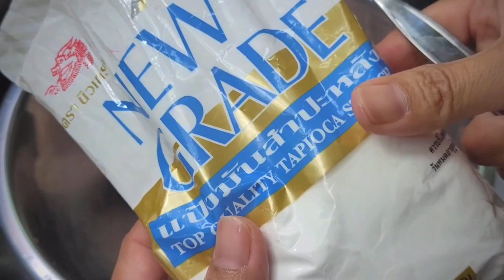วิธีล้างไส้ตันหมู ไส้อ่อน ไม่มีกลิ่นเหม็นคาว ทานอร่อย|how to clean pork intestines|ครัวแม่ผึ้ง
ครัวแม่ผึ้งBee happy kitchen (สอนทำอาหารง่ายๆ)  มีเคล็ดลับวิธีล้างไส้ตันหมู ไม่มีกลิ่นเหม็นคาว เมนูเครื่องในหมูอร่อย|how to clean pork intestines

ไส้ของหมูออกเป็น 3 อย่าง ดังนี้
1 ไส้ตันคือ ส่วนที่เป็นมดลูกของหมู จะมีเฉพาะในหมูตัวเมียเท่านั้น
2.ไส้อ่อนคือ ลำไส้เล็กของหมู (Intestine) มักนำมาทำเมนูไส้ย่าง, ต้มเครื่องใน, ก๋วยจั๊บ ,ไส้กรอก, ไส้อั่ว, ไส้กรอกอีสาน ฯลฯ
3.ไส้ใหญ่ หรือไส้พะโล้ คือ ลำไส้ใหญ่ของหมู (Colon) จะมีขนาดใหญ่กว่า เมนูเด็ดก็คือไส้พะโล้ในร้านข้าวขาหมู

ครัวแม่ผึ้งมี 3เคล็ดลับง่ายๆ ในการล้างไส้หมู เครื่องในหมู ไส้อ่อน ไส้ตัน ไม้ให้มีกลิ่นเหม็นคาว ไม่ขม  เพื่อนำไปทำอาหารอร่อย ยำไส้ตัน ต้มแซ่บ ต้มยำ ไส้ทอดกระเทียมพริกไทย ไส้อ่อน ไส้ตันย่าง
1. ใส่เกลือ 1 ชต
2. แป้งมัน หรือแป้งข้าวโพด 2-3 ชต
3.น้ำส้มสายชู 1 ชต
Pork's intestines are divided into 3 things as follows
1 Intestine is the uterine part of a pig. It is only available in female pigs.
2. Intestine is the small intestine of pork (Intestine), often used to make grilled stuffing, boiled innards, noodles, sausage, sausage, Isaan sausage, etc.
3. Big intestine or stewed gut is the colon of pork (Colon) is larger The best menu is the stewed filling in the pork leg rice shop.

Mae Phueng Mi's Kitchen 3 simple tips In washing the pork intestines, pork intestines, soft intestines, wood to have a bad smell, fishy, ​​not bitter, for use in cooking delicious.
1. Add 1 tbsp of salt.
2. 2-3 tablespoons of tapioca flour or corn starch
3.1 tbsp of vinegar